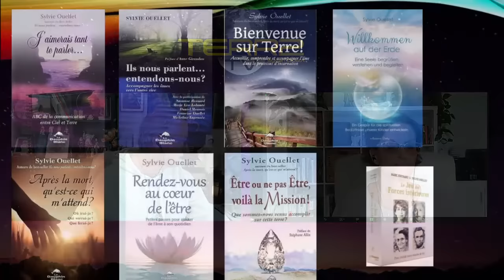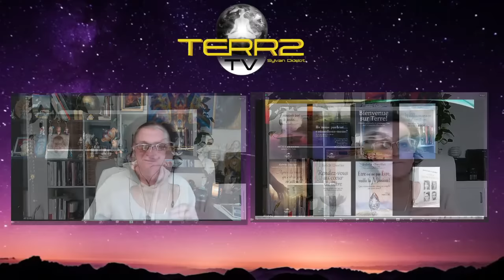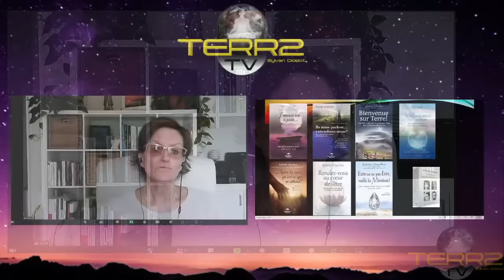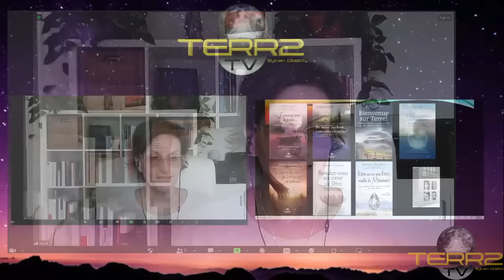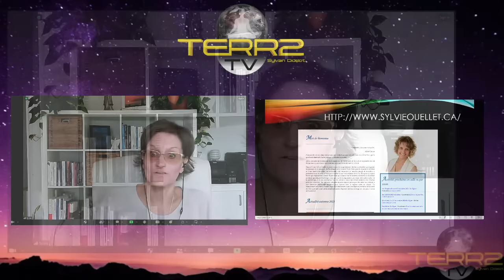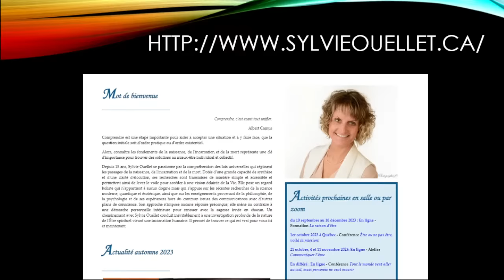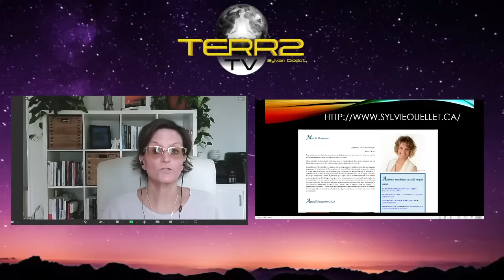Sylvie Ouellet, Entre nous, entre ciel et terre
Sylvie Ouellet se passionne depuis plus de 20 ans pour la compréhension des lois universelles qui régissent les passages de la naissance, de l'incarnation et de la mort. Elle transmet ses recherches de manière simple et accessible en s'appuyant sur les avancées de la science moderne ainsi que sur la philosophie, la psychologie et ses expériences personnelles. Ses écrits sont reconnus par de nombreux scientifiques et chercheurs dans le monde entier.

Sylvie Ouellet propose une approche personnelle pour renouer avec la sagesse innée en chacun. Elle offre des clés de réflexion sur le sens des différentes étapes de la vie et des outils concrets pour les traverser.  Elle a exercé la profession de notaire, a été enseignante en droit et a occupé des postes de présidente d'associations à but non lucratif.

En tant que médium, Sylvie Ouellet a développé ses capacités médiumniques après avoir été interpellée par des êtres en transition entre les mondes. Elle aborde les thèmes de la mort, de la naissance et de l'incarnation dans ses livres en mettant l'accent sur les besoins de l'âme et la communication avec celle-ci. Elle propose une vision de la mission de vie basée sur la réalisation de soi.

Nous parlerons de beaucoup de ces sujets ensemble dans cette "entre nous"